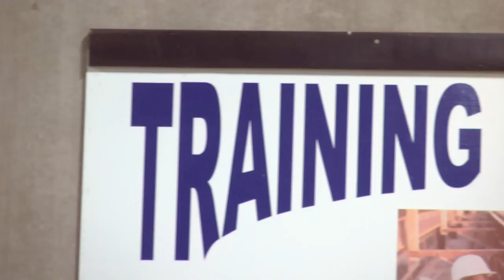VIDEO: Pipeline for Job Readiness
Entering the construction trades isn't the way it used to be. Fewer shop classes in schools is one cuase of lower interest, more younger generations of Minnesotans know how to sync an iPod than use a skill saw.
Carpenters from LJ Shosten Training Center and Local 322 are taking initiative to train men and women in for future careers in construction trades. Recently they partnered up with a class from Summit Academy, a technical/vocational school in North Minneapolis.